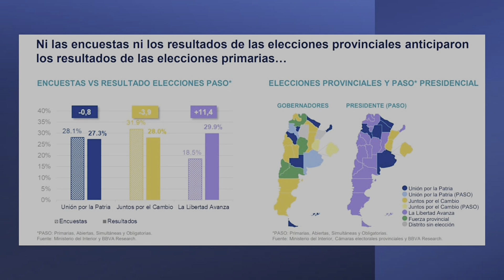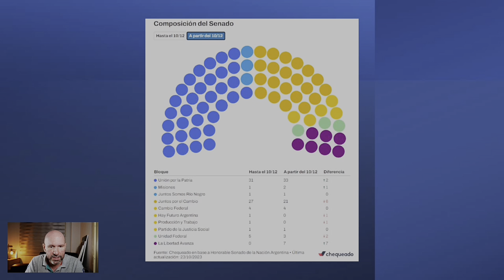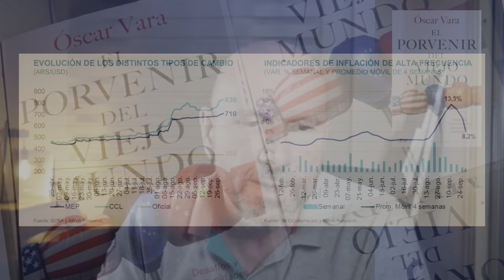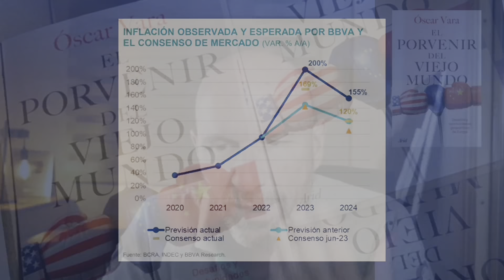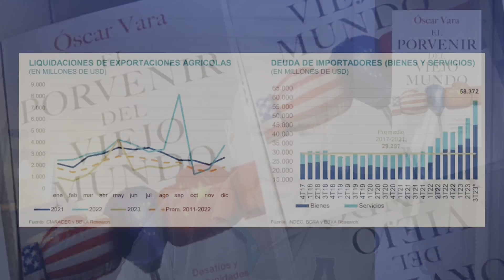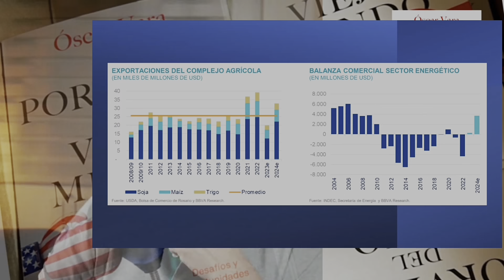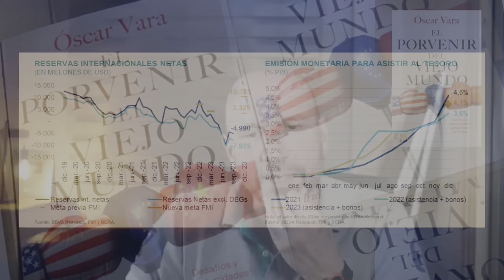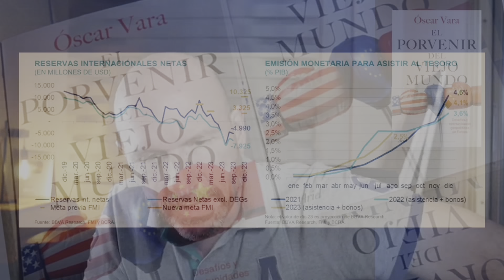EL DESASTRE ECONÓMICO QUE HEREDA MILEI